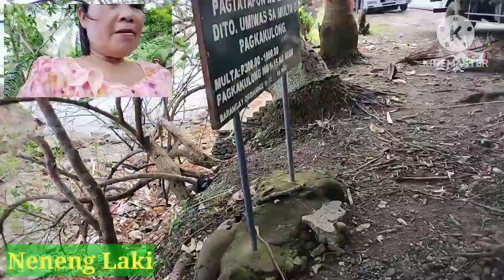Pictorial and foodtrip sa view ng Serena @neneng laki